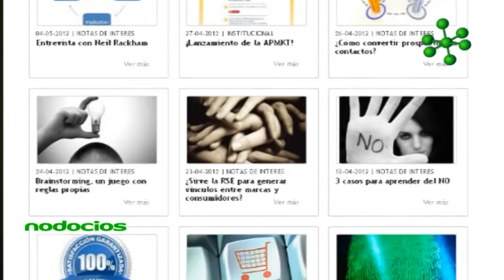Tendencia, herramienta y aplicación practica del marketing y negocios APMKT Luciano Pazcel